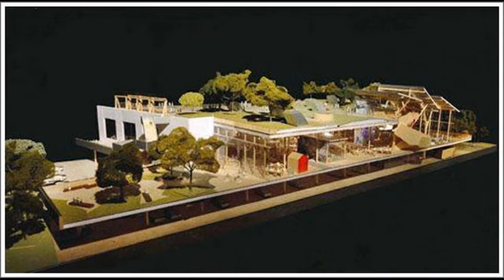Facebook's New Menlo Park Campus To Be Designed By Frank Gehry